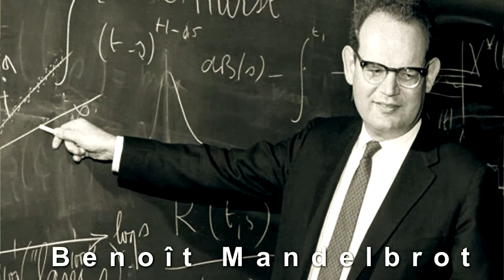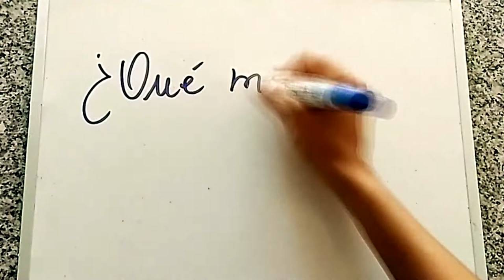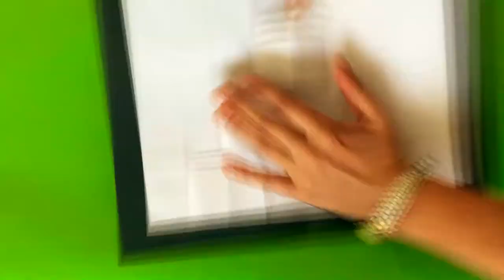FRACTALES: La increíble geometría de la naturaleza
No todo en el mundo es circular, cuadrado o esférico. Lo habrán notado ¿No? 😄 Estamos rodeados de formas irregulares: nubes, rayos, plantas, etc. ¿Entonces, a qué tipo de geometría pertenecen estas cosas?  Te invitamos a saber más sobre los fractales o la hermosa geometría de la naturaleza.

Además, en este ManosAlaCiencia te enseñamos a crear tu propio fractal.